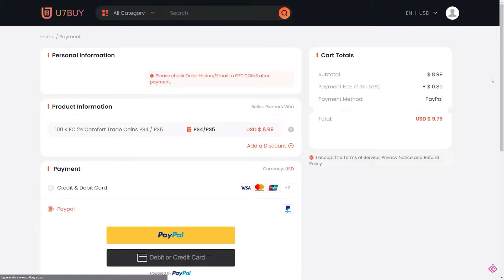RESUMEN DIARIO CARTAS DINÁMICAS DE LA EURO | FC 24 TRACKER EURO Y COPA AMÉRICA | CONAN GW | No.6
Gift Cards economicas, Recarga Directa, Claves de Juegos y mucho más en entretenimiento solo
➡️Si gustas apoyarme puedes convertirte en Miembro 🙏